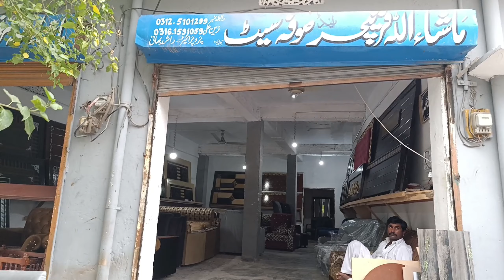Finally new furniture | Sofa repair ideas | important tips | lifestyle of mom & son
.My previous videos pakistanilife pakistanihousewiferoutine pakistanihousewifevlog.